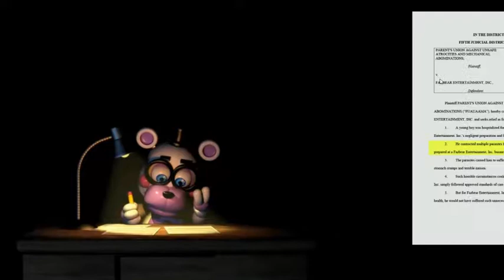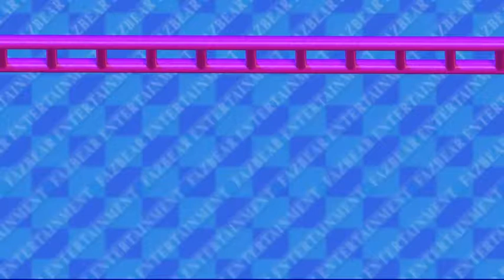Razor play's Freddy Fazbear's Pizzeria Simulator Part 2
Hey guys Hope you guys enjoy of me play part 2 of freddy fazbear's
pizzeria simulator also if you guys want me to do another Razor plays,Reactions or movie trailer reaction,and VRChat live streaming and I'll see you guys later